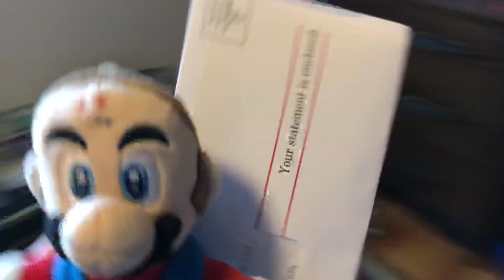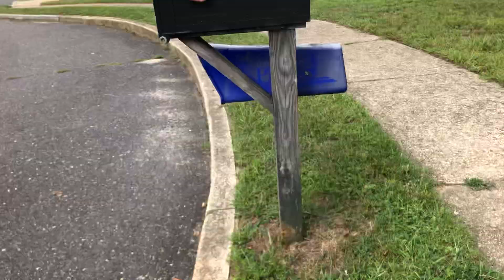Mario and SpringTrap Bring Hen’s Mail to Her House🏡